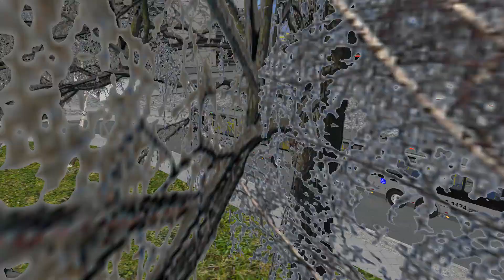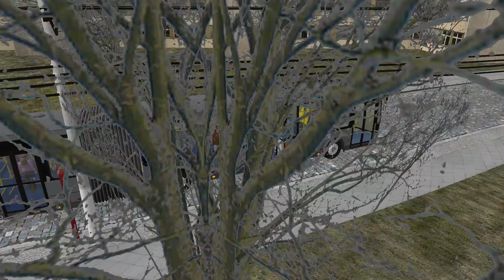Rolê com o Urbanuss Pluss Scania 23m no Savoy - Linha 6069